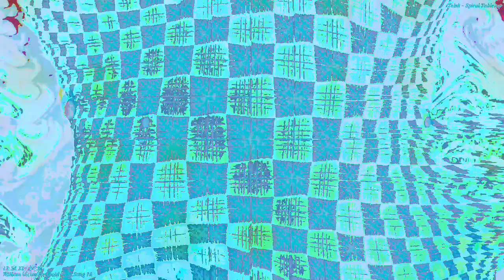[EPILEPSY WARNING] Movie 24 03 19 05h32m09s